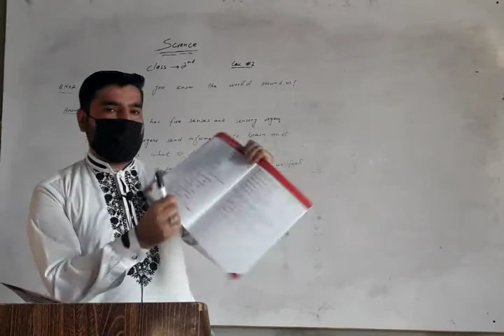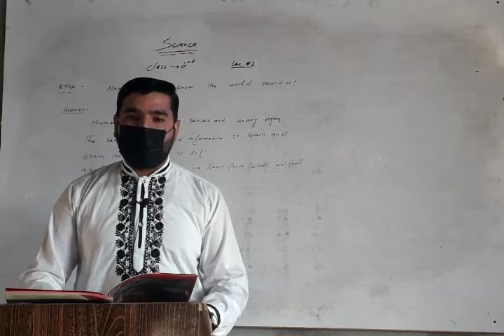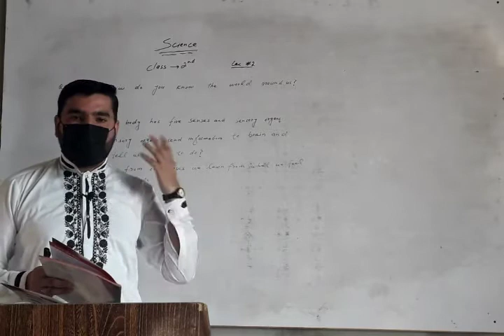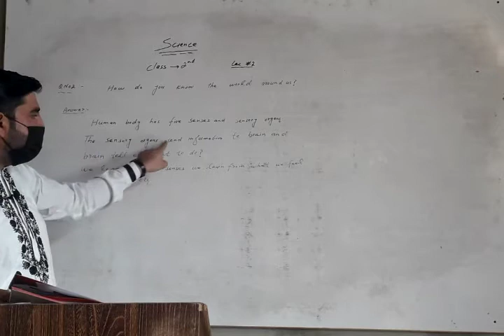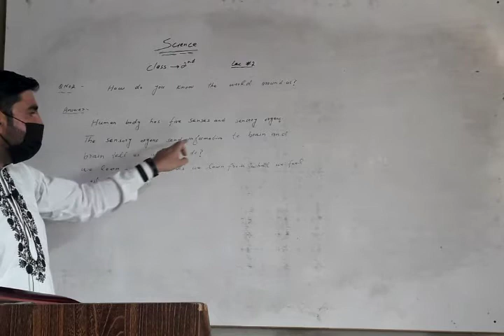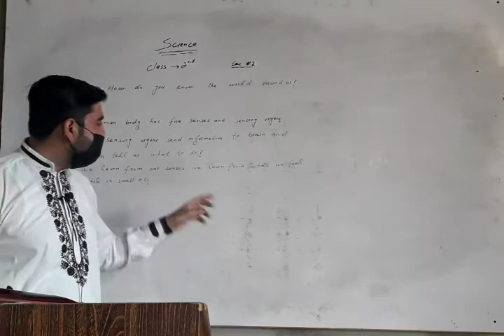Class 2nd : Science : Unit 1 : Lec 2